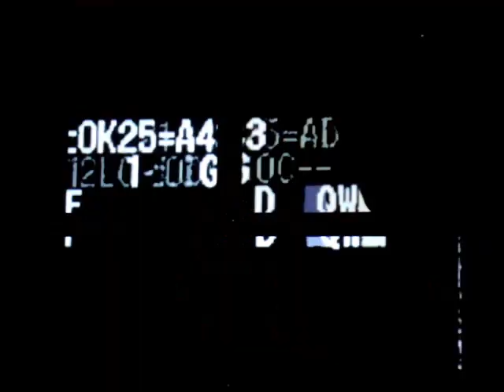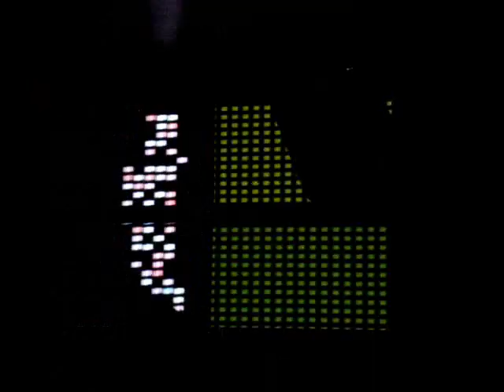8 minutes in Cha Cha Club, Bogota- Colombia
House and Electronic Djs from the Ultra Luz Festival in Bogota came to spin in Cha Cha Club for an After party